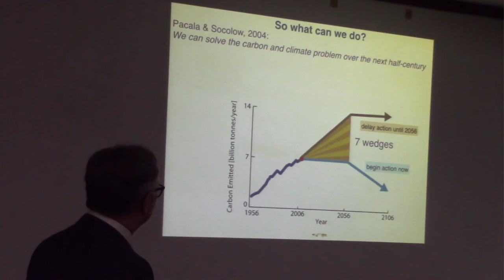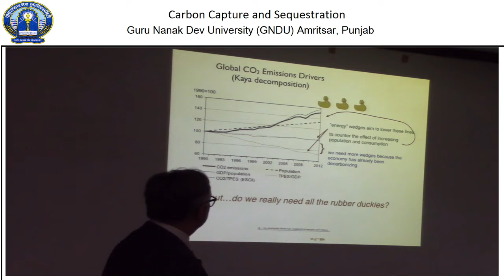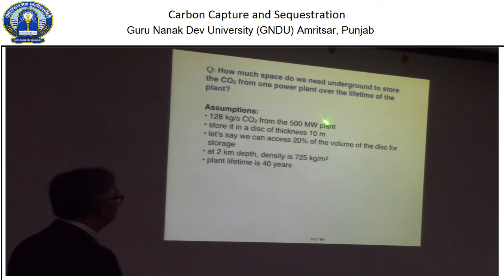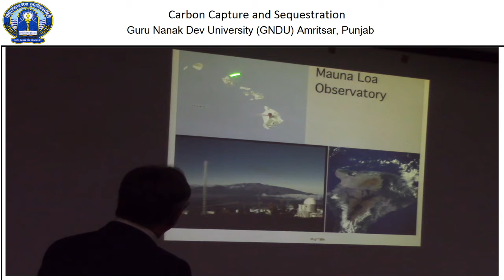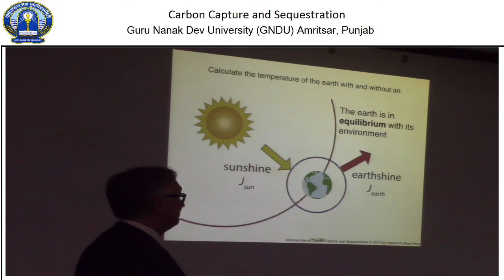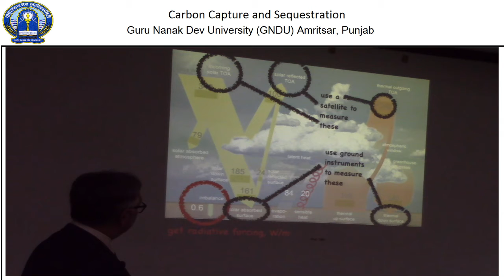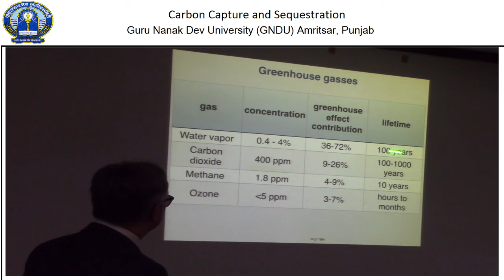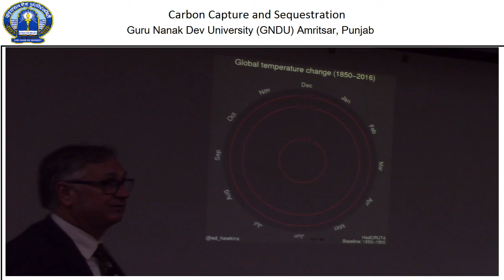carbon capturing.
GNDU   12 December 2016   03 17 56 PM   00000